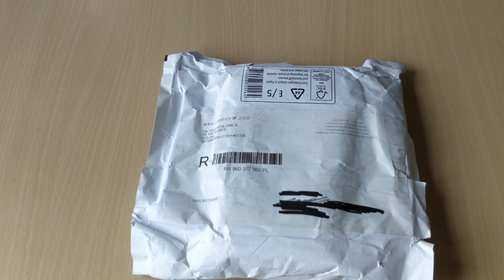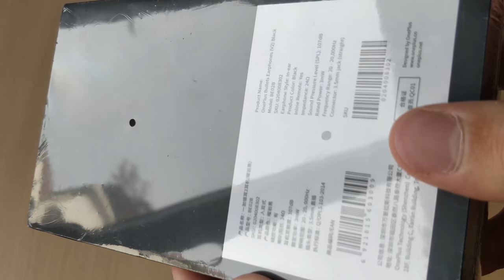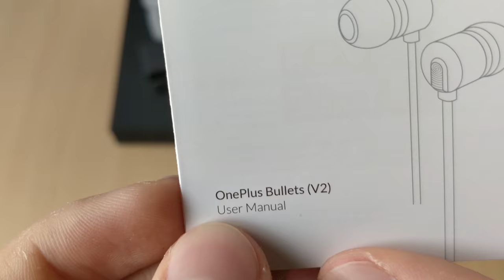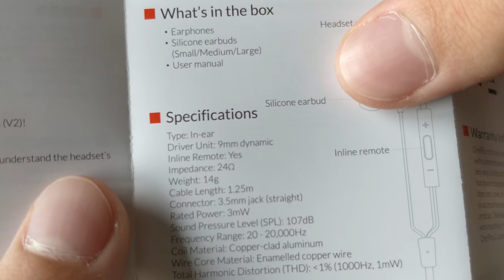UNBOXING ONEPLUS BULLETS V2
La description, n'est pas la pour faire jolie, tu y trouveras plein d'info intéressante ! Donc ouvre :).

On se retrouve pour un unboxing, qui j'espère vous plaira, moi en tout cas j'ai adoré le tourner ! Si vous comptez acheter un OP5, mon lien est en bas, pour vous offrir 20€ d'accessoires :).

★ Lien ★

➩ OnePlus 5 (20€ gagné en achetant votre OP5 par ce lien, UNIQUEMENT applicable sur des accessoires (bundle non inclus))

➩ Mon Twitter (Pour savoir à l'avance quel unboxing je vais faire, et être courant de l'avancement des vidéos / dates de sorties)

★ Matériel et logiciels ★

Record : OnePlus 5
Record son : Audacity
Montage : Adobe Premiere Pro CC 2017

Miniature faite par : Moi (Inspirée du tuto de Zellow ♡)

Musique du montage : ➩ NCS Best Music of 2016